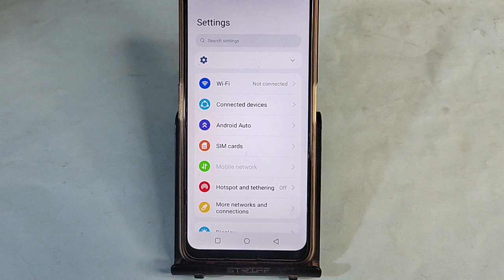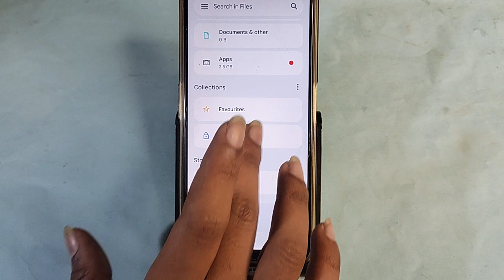how to hide photos in Moto G64 5G, Moto G64 5G me photo hide kaise kare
Best powerful CPU under 10k

60-Inch Tripod with Bag

7 Socket 6A Extension Board

multiplug Extension